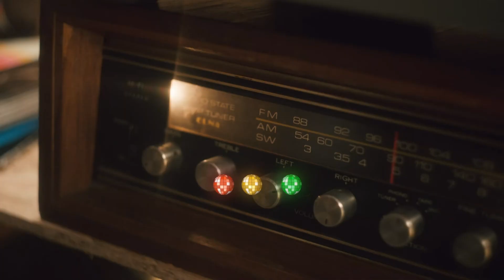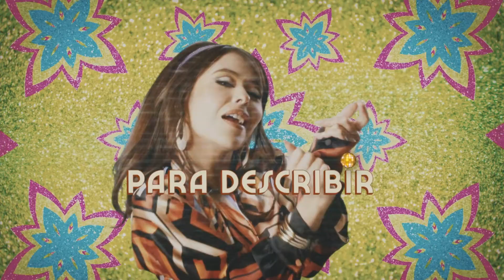Eva Lasting | Netflix (2023) อีวา ลาสติ้ง | Official Trailer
รายการทีวีวัยรุ่น
เด็กสาววัยรุ่นลึกลับมาถึงโรงเรียนชายล้วนในโคลอมเบียช่วงปี 1970 ทำลายแบบแผน กฎเกณฑ์... และหัวใจบางดวง
นักแสดงนำ:Emmanuel Restrepo,Francisca Estevez Navas,Sergio Palau
ผู้สร้าง:ดาโก การ์เซีย